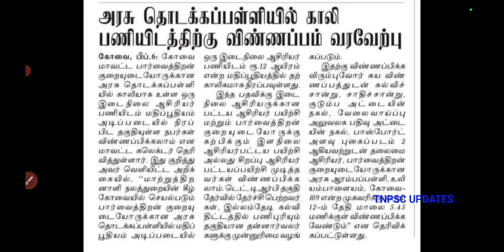TET teachers case new update | TRB 149GO ரத்து | tntet latestupdate trb next today case feb10f